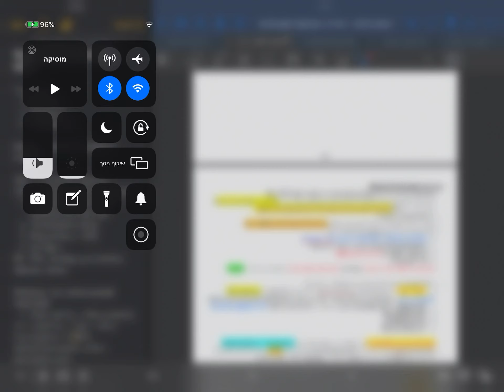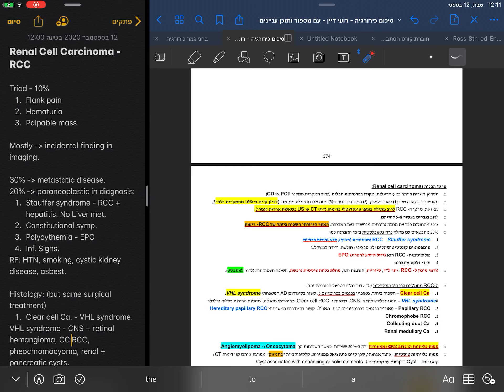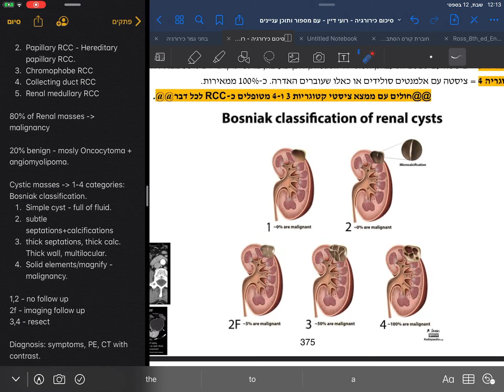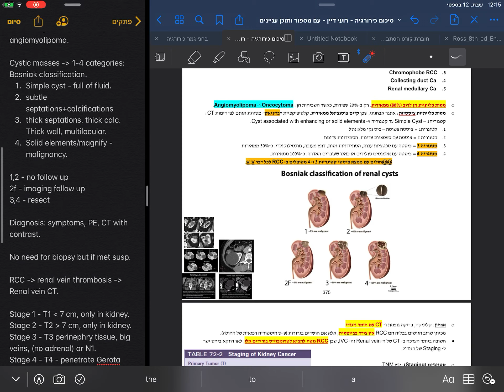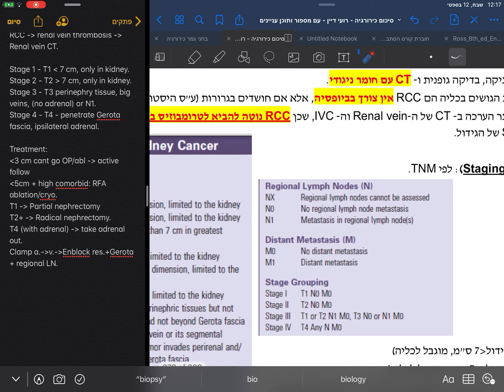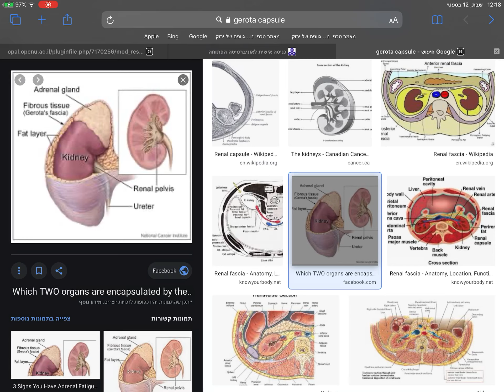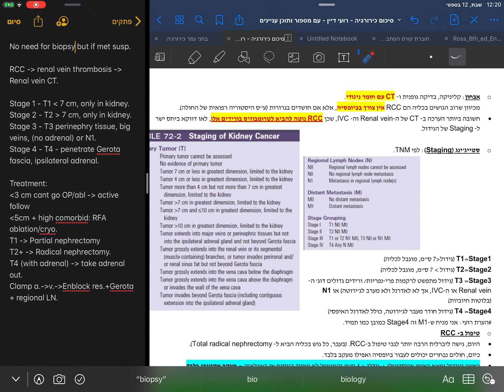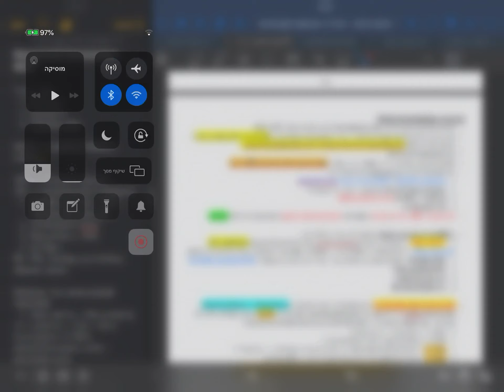אורולוגיה - סרטן הכליה - Renal Cell Carcinoma - RCC